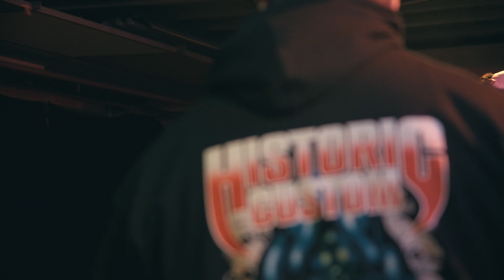[hate5six] Street Struck - April 29, 2022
Street Struck at The Polish Club in Phoenixville, PA on 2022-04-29